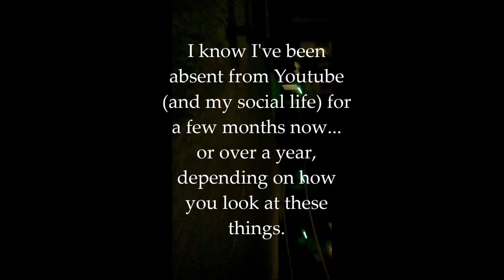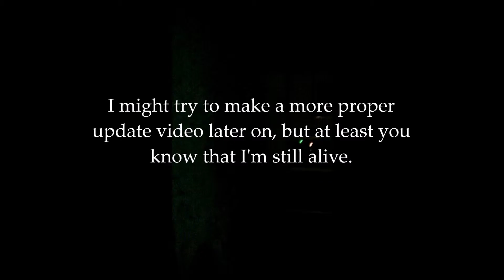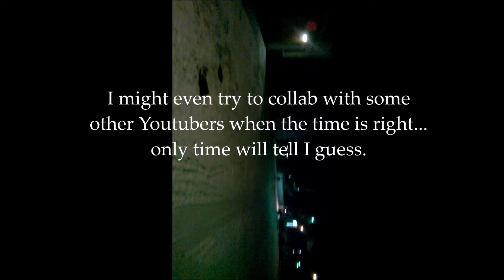Alive BUT Dead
Probably my 6th attempt of making an update video. This one's sloppy but at least I managed to finish it.

All the main points are stated on the video. I'd rather not talk about all the details. At least not right now.